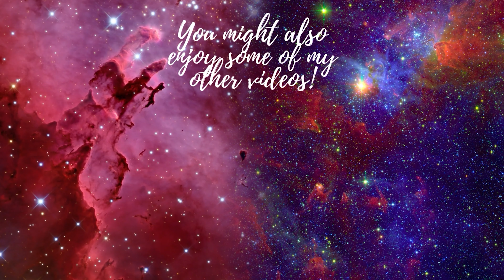100 Baby Mommas Part 2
Welcome to the Channel! Take a seat, grab a drink, and stay awhile!

My Links:
EA ID: slvrlipes82